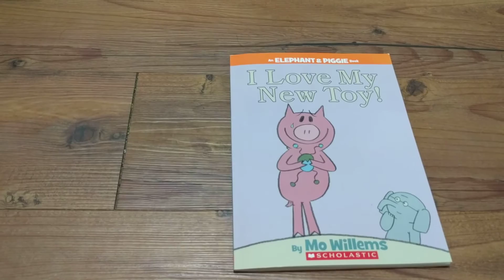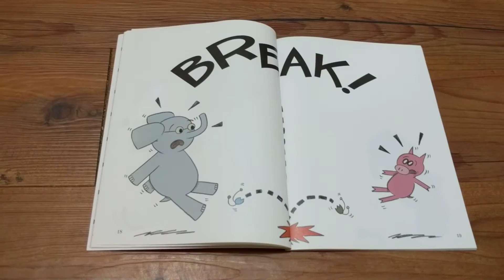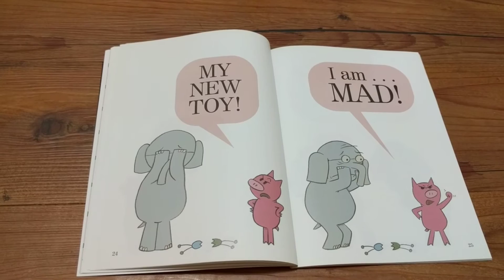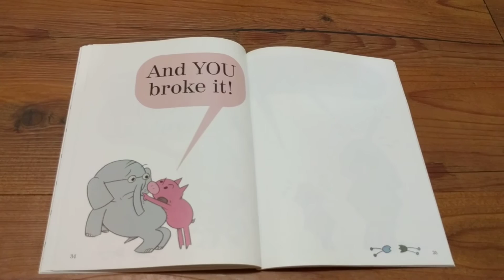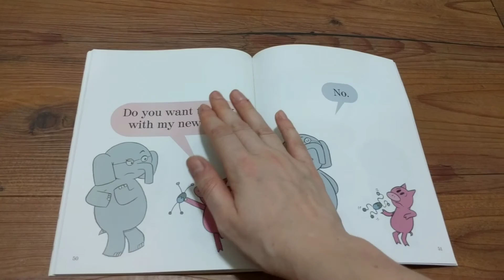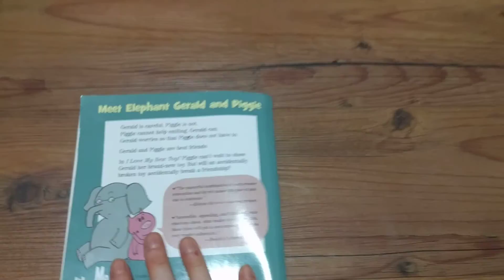I Love My New Toy